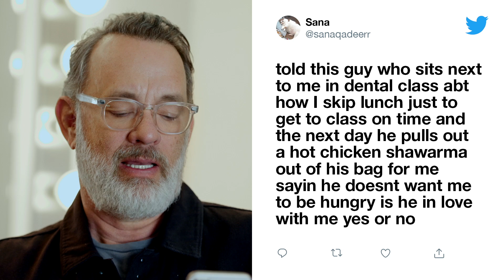NiceTweets with Tom Hanks | Twitter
It's a beautiful day in the neighborhood for some Nice Tweets, read by TomHanks himself!